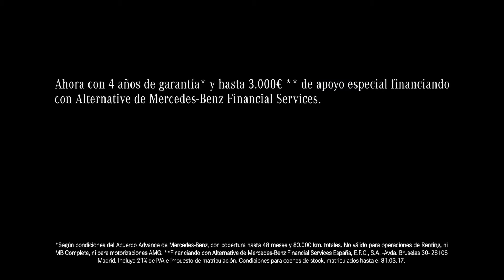Mercedes Clase A, Clase B y GLA Tus mejores aliados, siempre Anuncio Publicidad Spot 20171